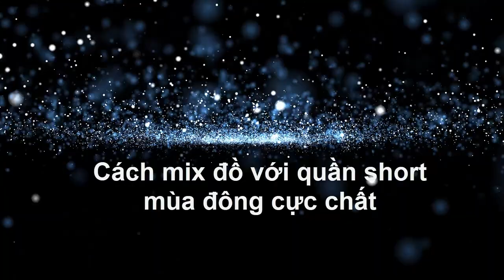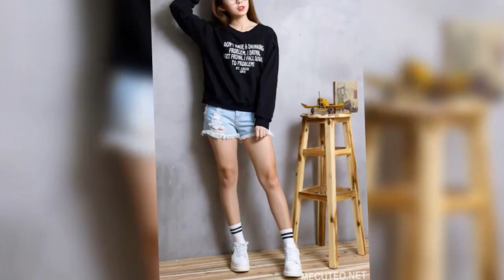Xu hướng thời trang : Cách mix đồ với quần short cực chất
Xu hướng thời trang 2: Cách mix đồ với quần short cực chất
Cách mix đồ với quần short mùa đông cực chất sẽ là những gợi ý vô cùng mới mẻ cho cô nàng mê mẩn mẫu quần mùa hè này trong những ngày giá lạnh. Quần short thích hợp được với nhiều bạn gái, dù đôi chân bạn không dài miên man nhưng diện short bạn vẫn thật năng động và cá tính.
Chỉ cần khéo léo mix short cùng quần tất, áo len và boots, giày thể thao. là bạn đã có set đồ cực chất xuống phố ngày đông rồi nhé. Hãy cùng mecuteo.vn điểm qua một vài gợi ý mix đồ sau đây nhé!